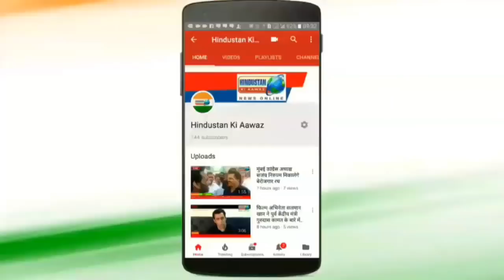बैंक कर्मचारी किस तरह परेशान करते है और जवाब मांगने पर पुलिस वालों का दबाव बनाया जाता है।